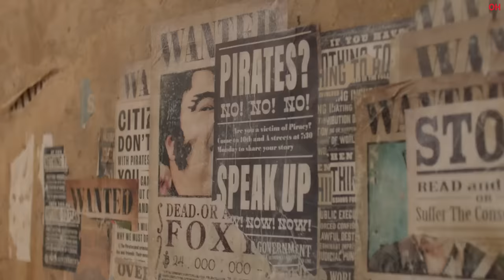ONE PIECE | Official Hindi Trailer | हिन्दी ट्रेलर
Hello Internet!

Free Yourselves. Take to the Seas. The Journey to find the ONE PIECE begins August 31. Only on Netflix.

ONE PIECE | Official Trailer | Netflix

With his straw hat and ragtag crew, young pirate Monkey D. Luffy goes on an epic voyage for treasure in this live-action adaptation of the popular manga.